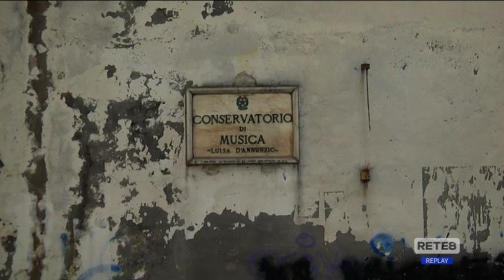Pescara - Ex scuola Muzii, ritardi nei lavori